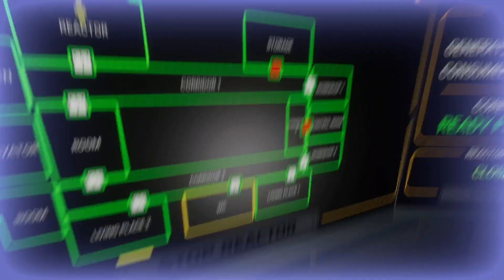COLD DEPTH - Launch Trailer (Early Access)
COLD DEPTH - first-person survival horror game set on the "Oasis" underwater complex. Whether you survive or not depends on finding, recycling and 3D printing items and supplying energy to the right parts of the stations.